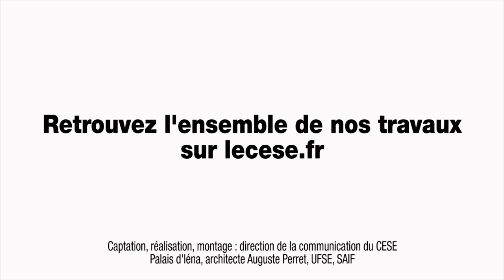Roger KAROUTCHI, Président de la délégation sénatoriale à la prospective - CESE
Interview de M. Roger Karoutchi, Président de la délégation sénatoriale à la prospective, reçu au CESE par la la délégation à la prospective et à l'évaluation des politiques publiques.